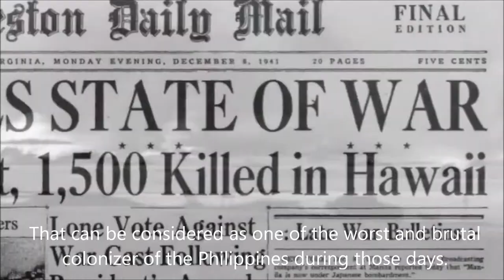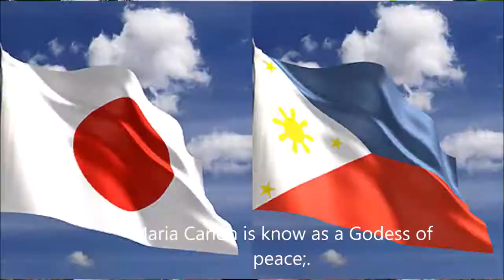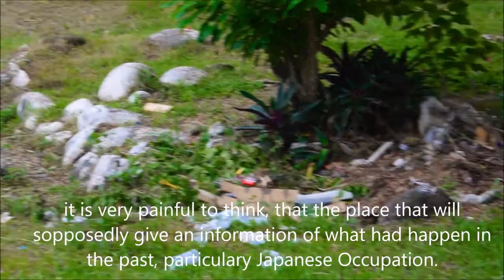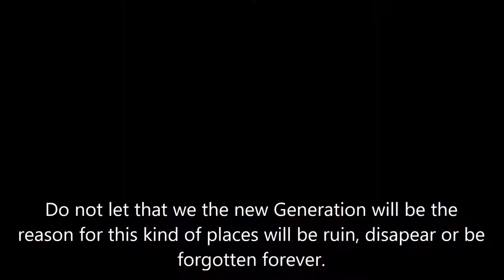[Tacloban City ] Madona of Japan History [School history project]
So I was scrolling on my pc, and found this video project of us last school year.
 Here we were told to feature some tourist spots in Tacloban City and discuss a bit of its History/background. so we Chose Madona Of Japan. BTW Sorry If there are grammatical errors in the caption/subs and misspelled words I might be sleepy while editing this video back then lol.

And also my IG Account : Arnel Galo